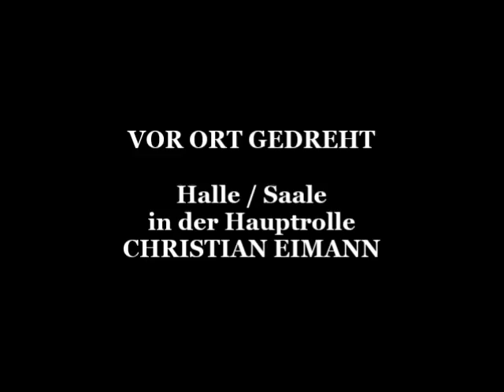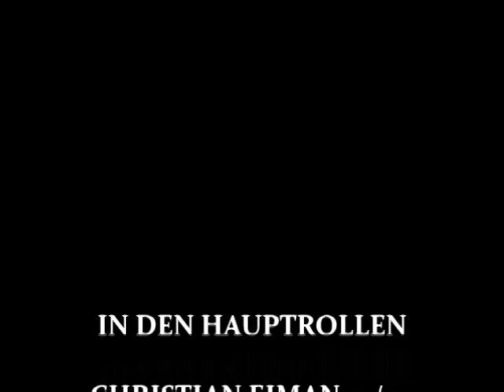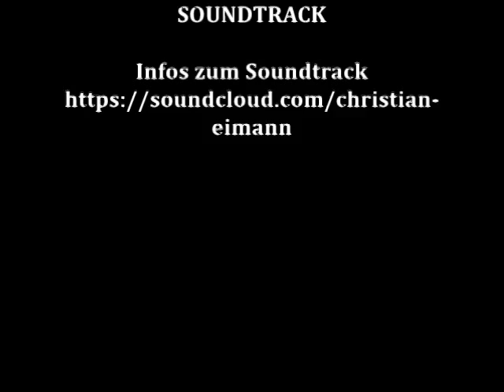BROOM ROOM SESSION VOL 5 / Christian Eimann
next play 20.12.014